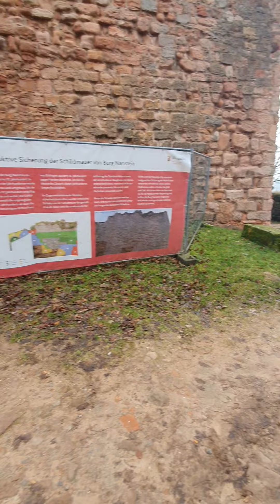Burg Nanstein Part 1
Landstuhl Castle Part 1

The story of Nanstein Castle tells of the struggle for power, of defeats and the will to start again and again. Built in the 12th century, it developed into one of the largest fortifications of the Staufer family and was one of the earliest castles in the Palatinate to be equipped for firearms combat. "The last knight" Franz von Sickingen died here in 1523 as a result of a heavy siege.